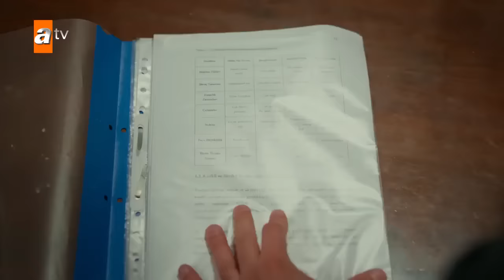Safir episode 12 english subtitles